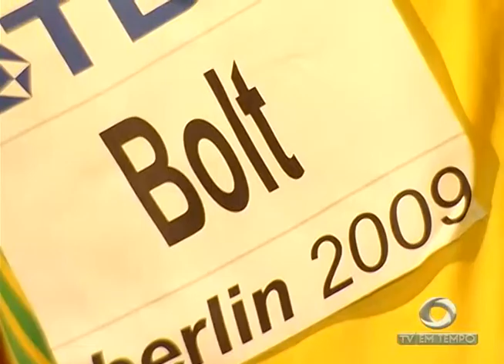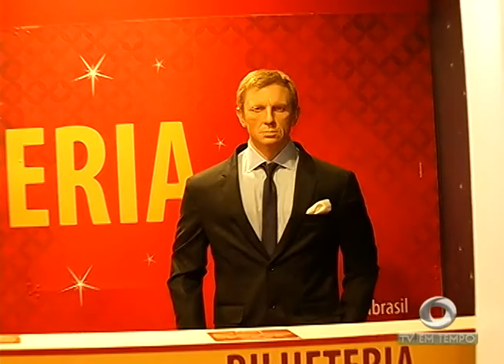BOLETIM EM TEMPO - MANHÃ (12.02.2016)